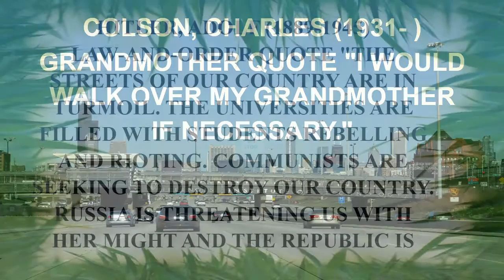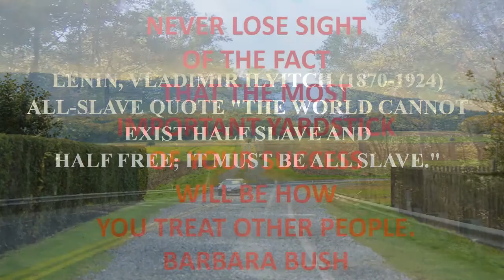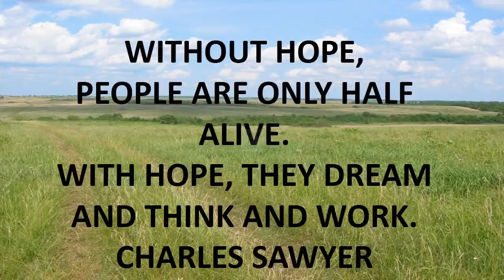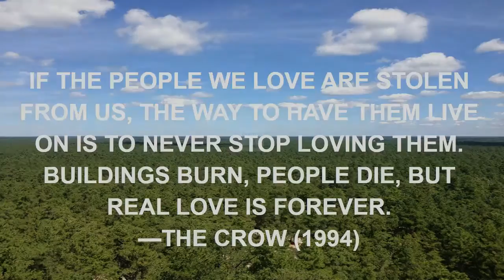funny quote grandma.mp4